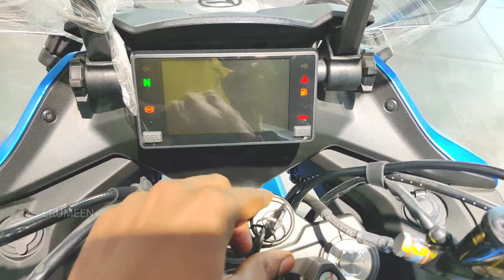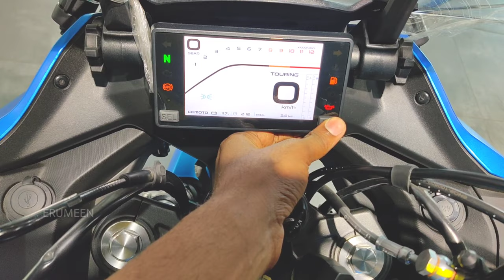Cfmoto 650gt review tamil | cf moto 650gt tamil review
CFMoto has launched its entire 650cc model lineup in India. And along with the 650NK and the 650MT, the company has also launched a sport-tourer variant called the 650GT. Priced at Rs 5.49 lakh, the 650GT goes up against the Kawasaki Ninja 650. The motorcycle was first showcased during the EICMA 2018. This sports tourer is powered by the same 649.3cc, liquid-cooled, parallel-twin engine as seen on the 650MT. The engine makes 62.5PS of power at 9,000rpm and 58.5Nm of torque at 7000rpm. It also gets a 6-speed gearbox. CFmoto